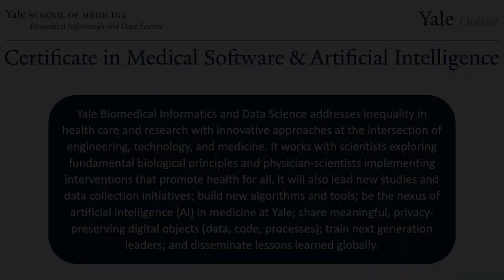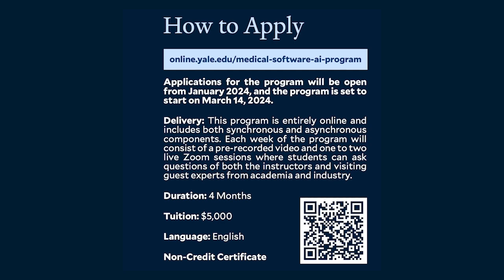Agile in a Regulated Environment with Bernhard Kappe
This video is part of a series of guest expert interviews that we recorded for our new Yale Certificate Program on Medical Software and Medical AI

Our guest is Mr. Bernhard Kappe who is the founder and CEO of Orthogonal a medical device consulting company. He is also a member of the AAMI working group AAMI SW WG-10 Cloud Computing. The video was recorded on Nov 16, 2023

00:09 Introduction and Agile
04:32 Benefits of Agile
06:13 Agile and regulated devices
12:49 Agile for whole company management
15:44 Starting an Agile implementation in a new setup
20:49 Agile as necessity, cybersecurity, AI, cloud
24:22 Learning about Agile
25:00 Agile Lego Game

Further Reading:

Kappe B. Accelerating Medical Product Development: Applying Agile Methods to Shorten Timelines, Reduce Risk and Improve Quality [Internet]. Orthogonal; 2020.

Association for the Advancement of Medical Instrumentation (AAMI). AAMI TIR45: 2023; Guidance on the use of agile practices in the development of medical device software. Arlington VA: Association for the Advancement of Medical Instrumentation; 2023. Report No.: TIR45.